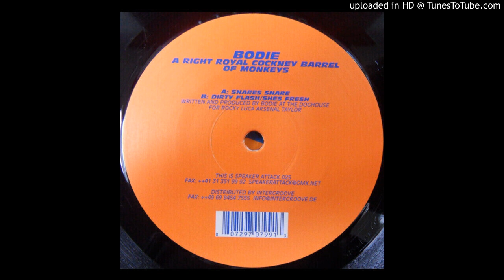Bodie - Snares Snare